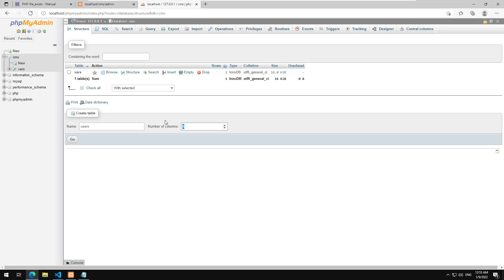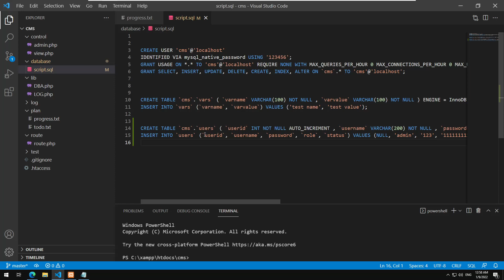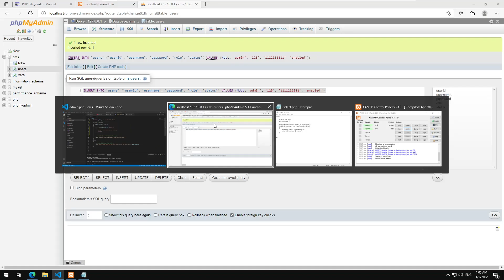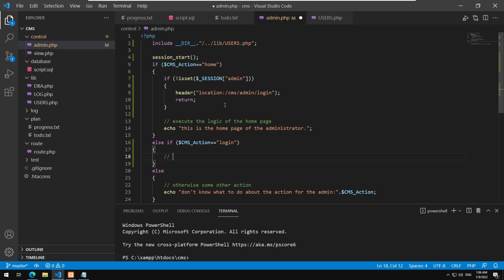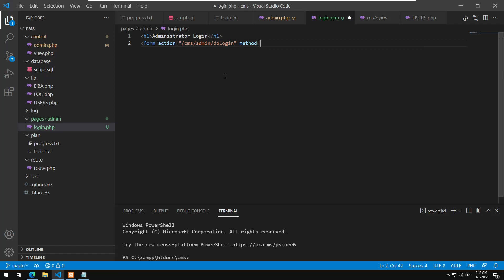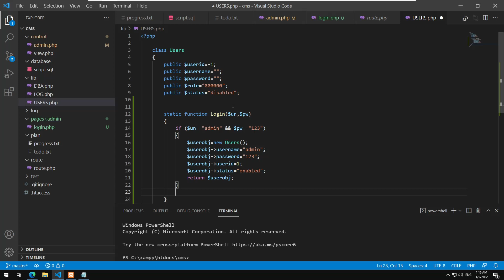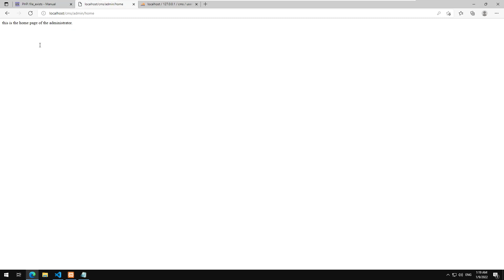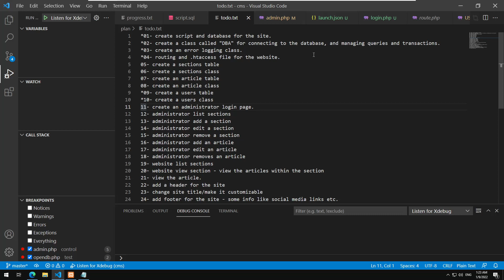Learning PHP - 024 : Building a simple CMS - admin login page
In this php tutorial we create an admin login page, perform a login.